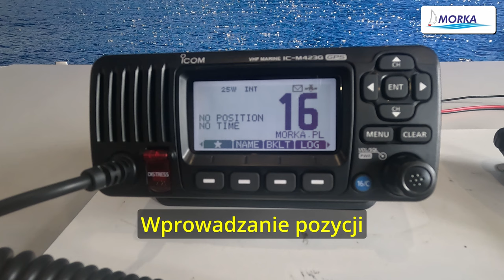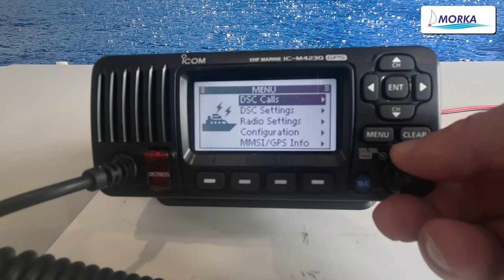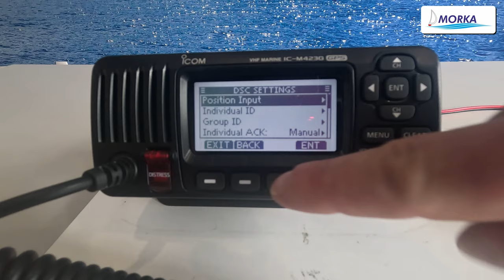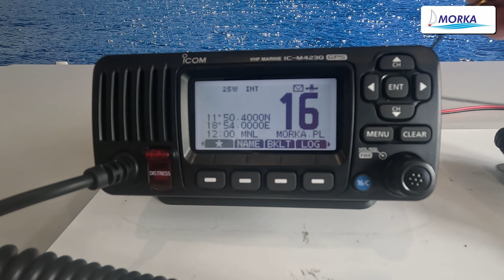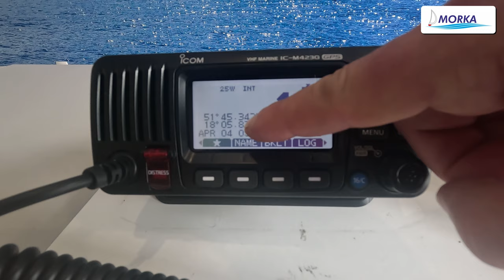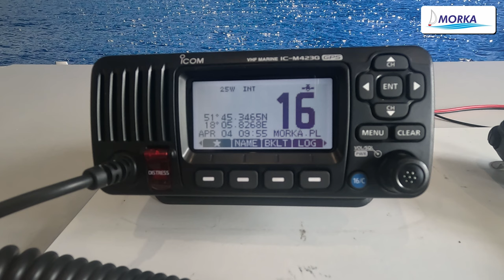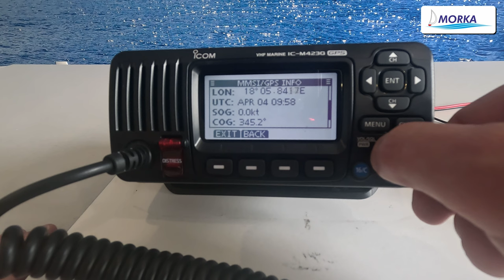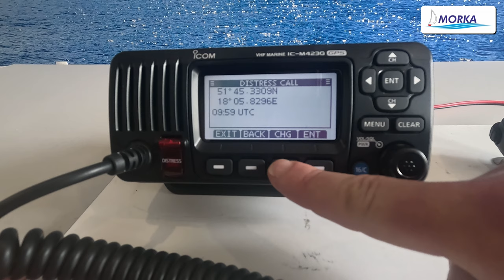Dlaczego umiejętność wprowadzania pozycji jest taka ważna? Radiooperator SRC, IWC, LRC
Na każdym kursie, na każdym egzaminie jest wymagane wprowadzenie pozycji geograficznej do radia. No ale przecież radiotelefony VHF DSC współpracują z urządzeniami GPS. Niektóre nawet mają wbudowane GPS-y.
Zgadzamy się z tym, zdajemy sobie sprawę, że w rzeczywistości jest mało prawdopodobne, żebyś musiał(a) wprowadzać pozycję ręcznie, nam taka sytuacja, poza salą szkoleniową zdarzyła się dwukrotnie. Ale warto wiedzieć jak rozpoznać, czy nasza pozycja jest pobierana z GPS, czy jest aktualna, czy nie nastąpiła jakaś awaria GPS.
O tym opowiadamy w filmie.

A poniżej materiały (książki, e-booki, kursy stacjonarne i on-line), przygotowujące do egzaminów na radiooperatorów.

Zachęcamy również do udziału w naszych kursach, rejsach i szkoleniach. Oferujemy również czartery jachtów:

Rozdziały:
0:00 - Wstęp
3:20 - Wprowadzanie pozycji do radia
7:35 - Pozycja odbierana automatycznie
8:45 - Co oznacza migająca koperta?
9:54 - Symulacja awarii GPS
10:58 - Co można zrobić, a czego się nie da, gdy radio pobiera automatycznie pozycję z GPS?
13:16 - Podsumowanie